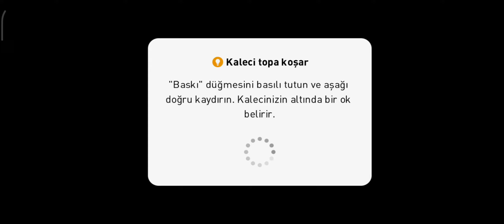PES MOBİLE • BARCELONA - GALATASARAY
PES MOBILE BARCELONA- GALATASARAY
GAME